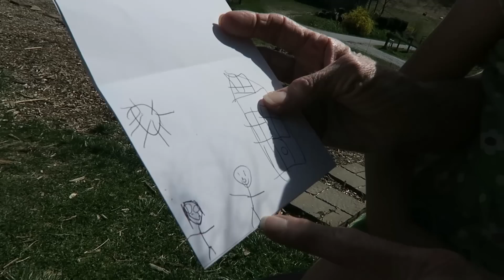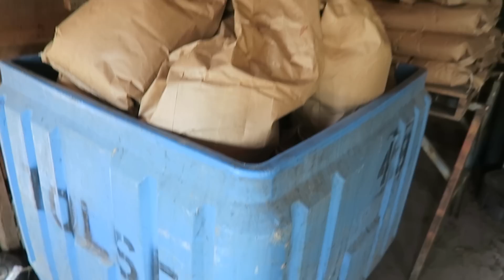Drew has stopped talking and has started to “dig” (even if it’s the wrong tool).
Drew (and his family) has come back for a SECOND visit. I grew up working on a farm and could always tell who my true friends were… They were the ones that came back the second time. Most of the boys didn’t. Drew and I are getting STUFF done (even if we don’t have the right tools). RESOURCES BELOW:

These Vlogs are funner as a daily routine - Get them daily, HERE:

That Vlog where Drew and I played King of the Hill:

Bush Axe or Brush Axe is the proper name of that tool we were using

We were actually using the “bark blade” which is sharp on both sides.

Turns out you’d want to use this tool with brush that is too small for an axe, but too woody for for scythe. Stuff that’s about an inch or inch and a half.

Actually, we’re spot on for a lot of that stuff like the thorns and the thicker briars. Yeh!

Wranglestar's teaching on, and showing how to use, a brush axe